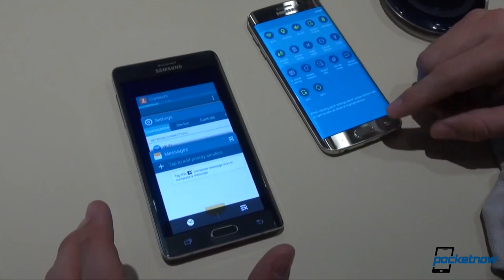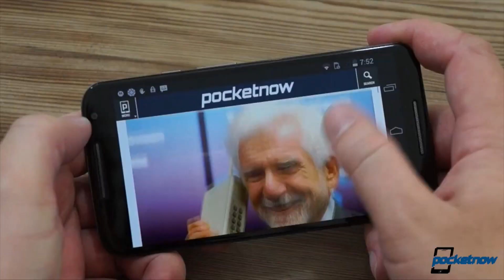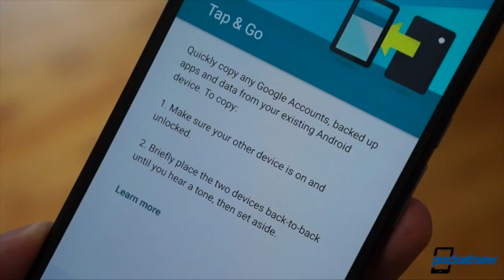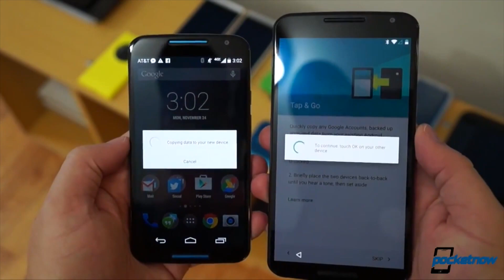Google teases Android M, Galaxy S6 sales, Moto X 2015 & more - Pocketnow Daily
Stories:
- Samsung reports unprecedented demand for Gold Galaxy S6 /2015/05/06/samsung-gold-galaxy-s6-demand
- First Google Project Fi invites go out, signup reveals Google Voice sacrifices /2015/05/06/project-fi-invites
- Apple reportedly preparing for Apple Watch to reach stores soon /2015/05/06/apple-store-apple-watch-prep
- Moto X 2015 specs get leaked early, 5.2-inch QHD screen, Snapdragon 808 SoC, 4GB of RAM /2015/05/06/moto-x-2015-specs
- Motorola release notes point to bunch of incoming Android 5.1 updates: Moto X, Moto E /2015/05/05/motorola-android-5-1-updates
- Did Google just confirm Android M for I/O 2015? /2015/05/06/android-m

Watch today's Pocketnow Daily as we talk about Samsung's report on how the Galaxy S6 is selling in certain region. Then we talk about Google's Project Fi and its launch in the US. Apple follows as we learn of a possible launch of the Apple Watch in Apple Stores. Then we talk about the future Moto 2015 and what we should expect, in addition to Android 5.1 for existing Moto X units. We end today's show talking about Google's teaser of Android M.